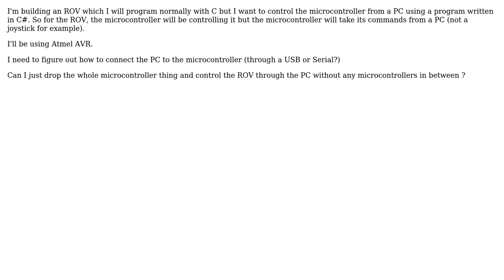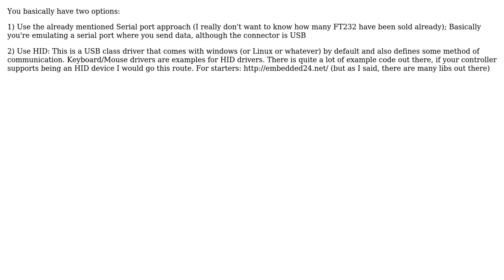Controlling Microcontroller using Visual C# (3 Solutions!!)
Controlling Microcontroller using Visual C#

With thanks & praise to God, and with thanks to the many people who have made this project possible! | Content (except music & images) licensed under CC BY-SA | Music | Images & others | With thanks to user Tom L. user MandoMando user jippie user Bingo and the Stack Exchange Network Trademarks are property of their respective owners. You are responsible for your own actions.